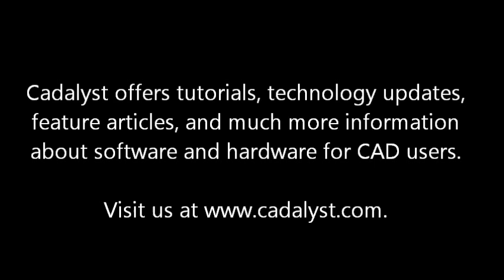Match AutoCAD Objects to the Correct Layer (Lynn Allen/Cadalyst Magazine)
If you ever need to quickly move objects from one layer to another, and you aren't sure about the layer name but you can see objects on the destination layer, this handy tool is perfect for you. In this video tip from Cadalyst and Lynn Allen, you'll see how to use LayMch for speedy layer changes.